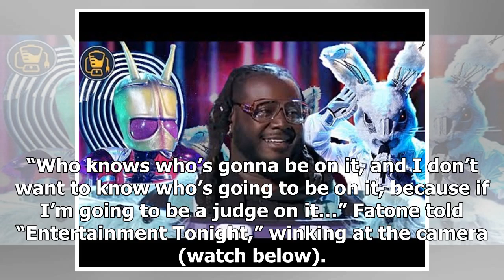Joey Fatone is hopping, er, hoping to do this on 'The Masked Singer' next season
Joey Fatone just can’t quit “The Masked Singer.” After getting a tattoo of his Rabbit get-up, the ‘N Sync-er wants to literally turn the tables and sit on the panel in the second season. “Who knows who’s gonna be on it, and I don’t want to know who’s going to be on it, because if I’m going to be a j...